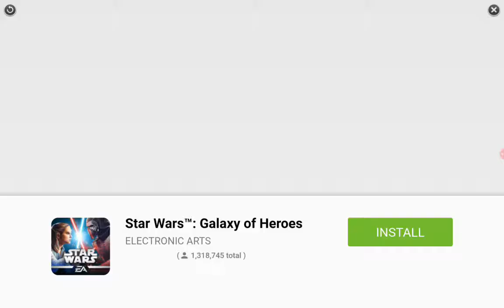Sack boy run